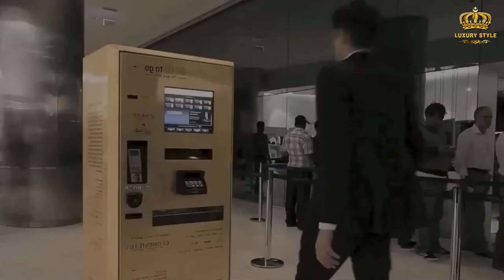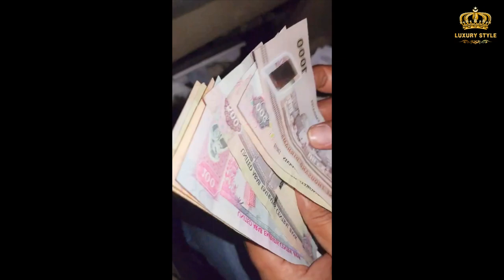The 'Weird' Way Of Spending Money Of Dubai's Super Rich Shocks The World